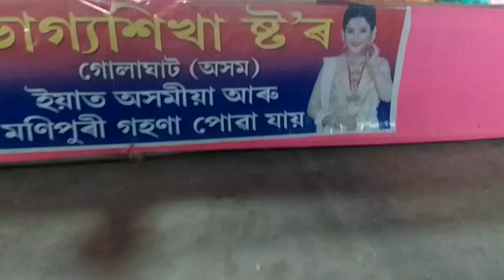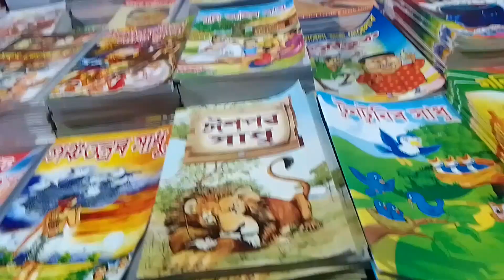An evening with my ❤️ 1st time সি সাহস কৰিলে | daily vlog